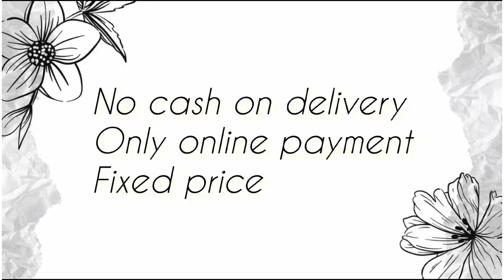Pure 120 Count Digital Printed Linen Sarees